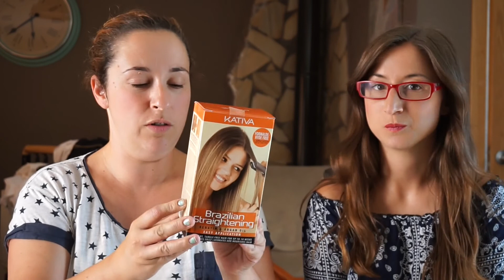ALISADO BRASILEÑO I COMO APLICARLO EN CASA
Hoy os traigo un video del alisado "brasileño" o al menos es lo que pone en la caja! Y de como se puede aplicar en casa, pero con ayuda de alguien ya que es un proceso que al menos en mi experiencia al tener tanto pelo, sola es imposible de hacer! Así que con la ayuda de mi prima Noe (a bajo os dejo el link de su canal de youtube por si queréis hecharle un vistazo ;P) conseguí dejar mi pelo liso liso.

Aqui os dejo los pasos a seguir ;)

Síguenos! ;)

EDITOR:

Filmora